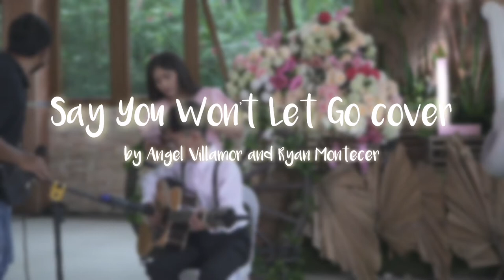SAY YOU WON'T LET GO cover by Angel Villamor and Ryan Montecer